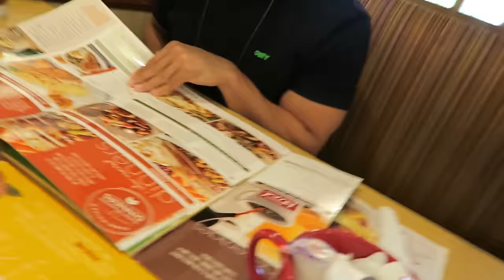HE FREAKING ROLLED IT!!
Today was our day off and we got to spend the whole day with my family. Super needed and we had a blast! Fousey crashed the razor. Should have guessed he would have done that. Smile More guys! Love you